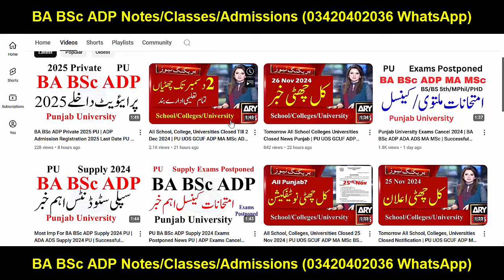BA BSc ADP Supply 2024 Exams Postponed Update PU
Your Search:
Successful Graduate
Aiou
pu
uos
bzu
gcuf
uog
virtual university
adp result
ba bsc result
ba result
bsc result
adp admission
Adp Admission
Uos Exams
Uos Admission Ba Bsc Adp
uos
ba
bsc
adp
adc
ada
ads
uos exams
uos supply exams
uos results
university of sargodha
uos exams
uos admissions